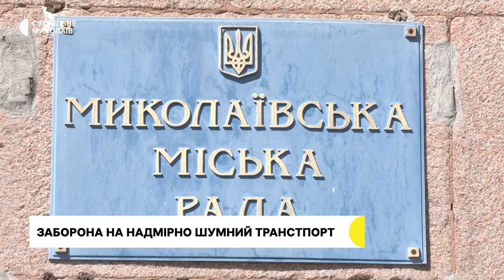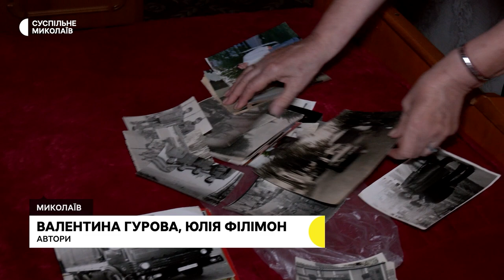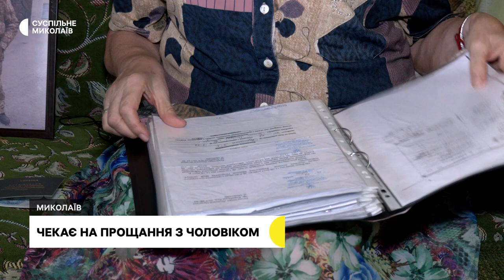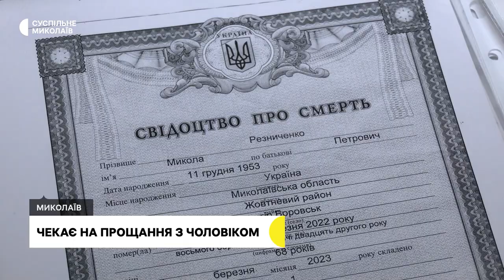Обмеження щодо шуму, чекає на прощання з чоловіком, відновлення пасіки | 08.09.2023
00:00 - Анонс
00:42 - Обстріл громад Миколаївщини
01:23 - Заборона на шумний транспорт
06:11- Півтора року чекає тіло чоловіка
11:02- Відновлення пасіки
14:00 - Погода у регіоні